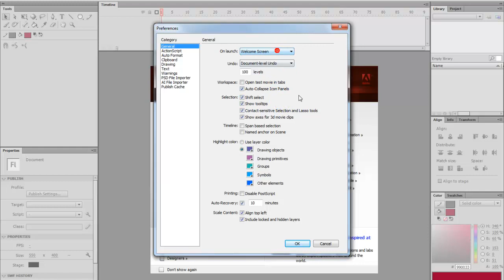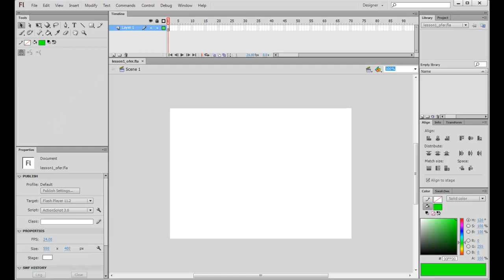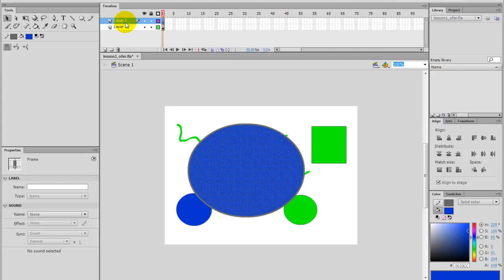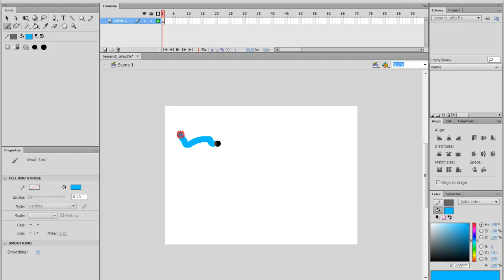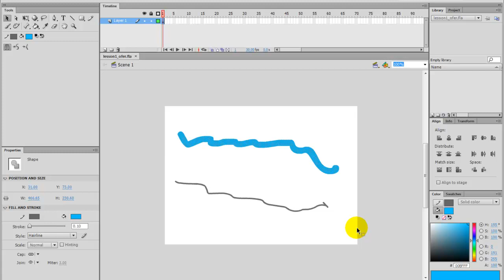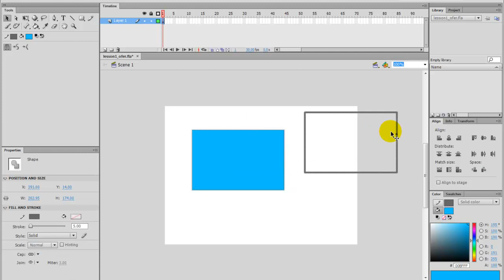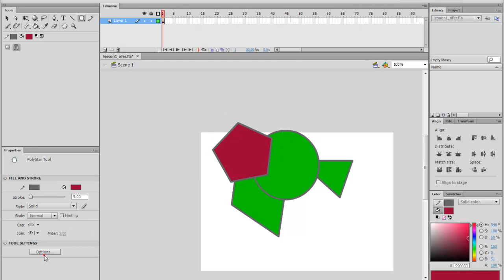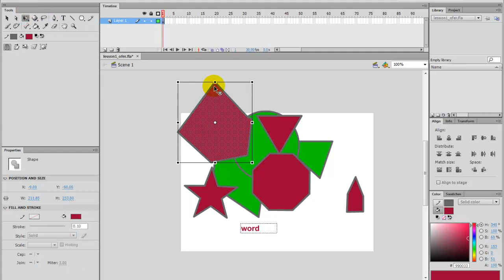לימוד פלאש שיעור 1 חלק 1 - בסיס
רוצים ללמוד פלאש ולפתח אנימציות , אפליקציות אנדרואיד , IPHONE ואולי אפילו פייסבוק?
הגעתם למקום הנכון
השיעור הנ"ל הוא מתוך עשרות סרטונים שיעלו והועלו שמלמדים את הבסיס של פלאש עד הרמה הגבוהה ביותר של תיכנות !

שיעור 1 חלק 1 בסיס ולימוד פלאש

לפרטים נוספים ולקיחת שיעורים פרטיים
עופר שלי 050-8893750